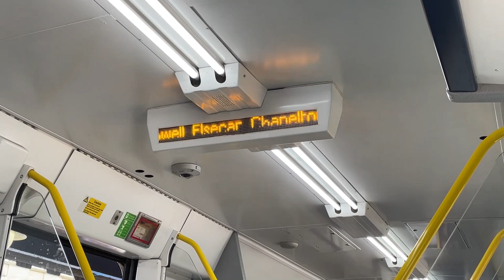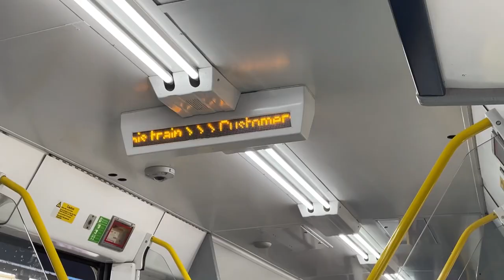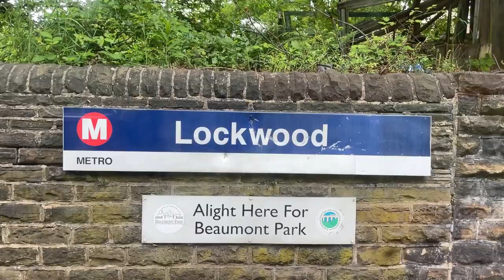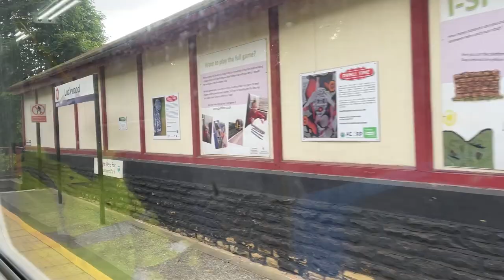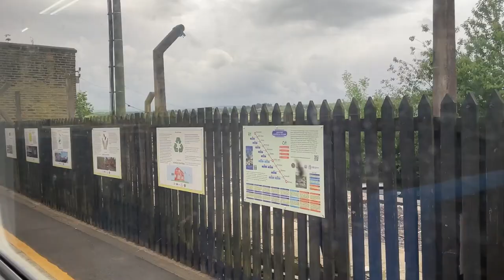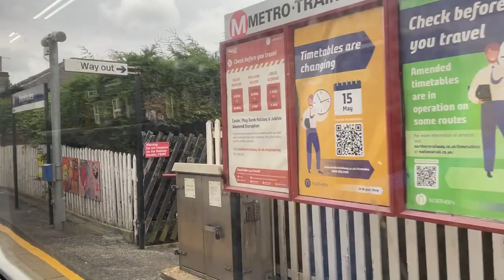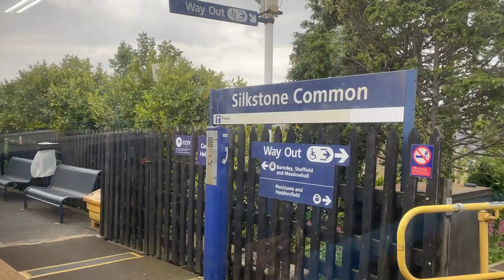Northern 150 Trains - Huddersfield to Sheffield Rail Ride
Full journey from Huddersfield to Sheffield running the 12:12 Northern service to Sheffield via Penistone and Barnsley.

Here is the Chapter list:
0:00 - Introduction
0:09 - Photo of train
0:15 - Onboard announcement
1:10 - Huddersfield
4:04 - Lockwood
7:08 - Berry Blow
10:07 - Honley
12:50 - Blockholes
17:03 - Stocksmoor
19:33 - Shepley
24:08 - Denby Dale
31:14 - Penistone
36:59 - Silkstone Common
40:19 - Dodworth
46:41 - Barnsley
52:21 - Wombwell
56:22 - Elsecar
1:02:08 - Chapeltown (South Yorkshire)
1:07:55 - Meadowhall
1:14:14 - Sheffield